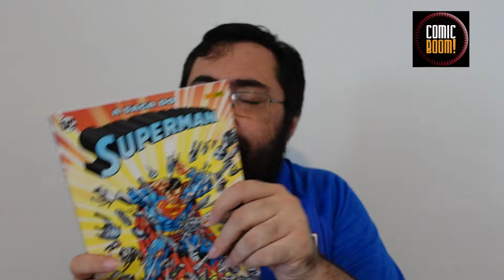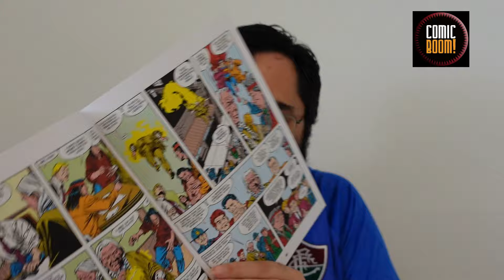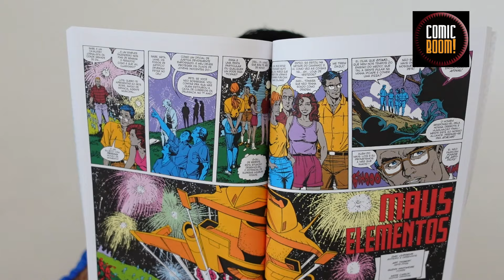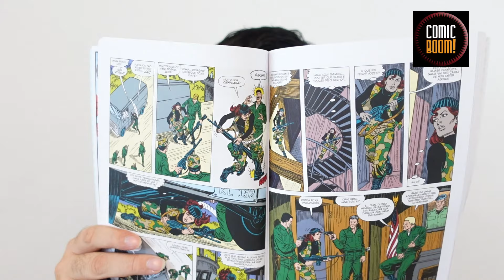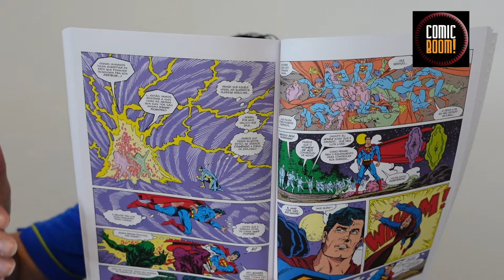A SAGA DO SUPERMAN: O AGUARDADO RETORNO + SUPERMAN PARECIDO COM HOMEM-ARANHA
Para comprar A Saga do Superman (novo número 1)
Para comprar A Saga do Superman (demais números)

Comentários sobre A Saga do Superman número 1 (ou 25).